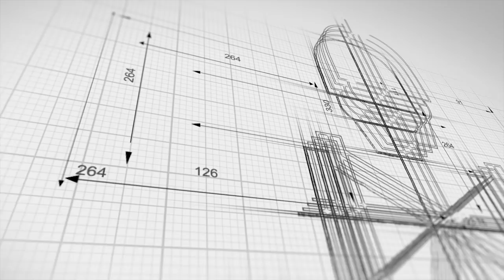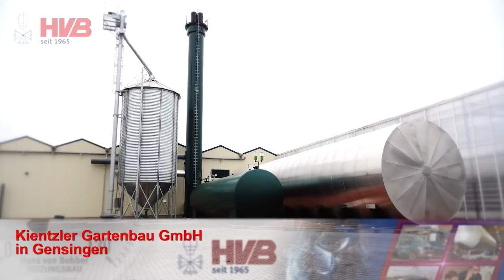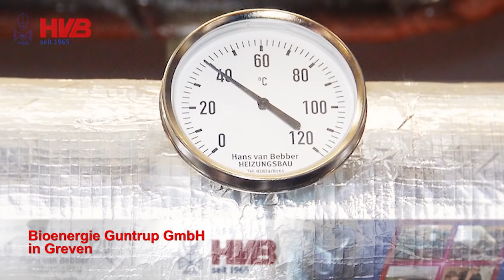Historie: Hans van Bebber Heizungsbau GmbH & Co. KG in Straelen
Seit 1965 plant, montiert und optimiert die Firma Hans van Bebber Heizungsanlagen speziell für den Gartenbau. Im Interview: der Gründer (und Namensgeber) Hans van Bebber. 2007 übergab er seinen Betrieb an seinen Enkel Thomas Paes und an Bernd Paes. Hier erzählt Hans van Bebber, wie er das Unternehmen aufgebaut hat.
Hans van Bebber Heizungsbau GmbH & Co. KG in Straelen:
Wir freuen uns auch auf Ihren Anruf: 02834 / 8165